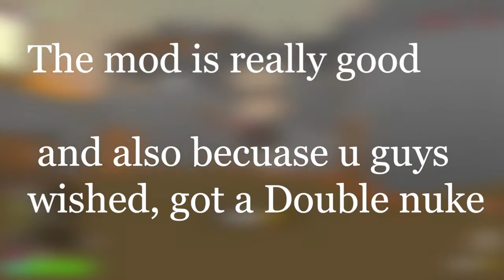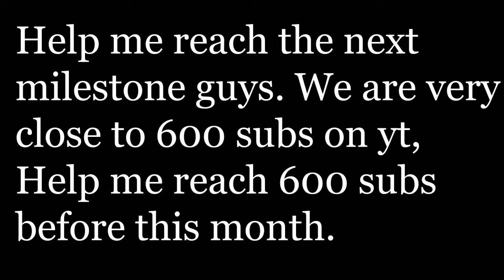Double Nuke Using @KappuccinoKR mod(Krunker.io)